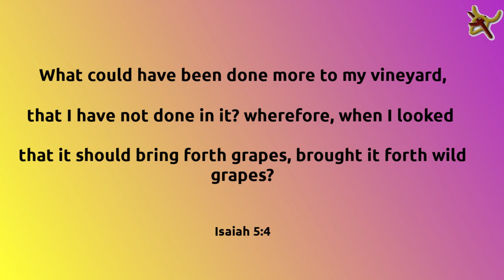Flying lowdown n close.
Life is a lark flying  the Mini 2 low in the park!